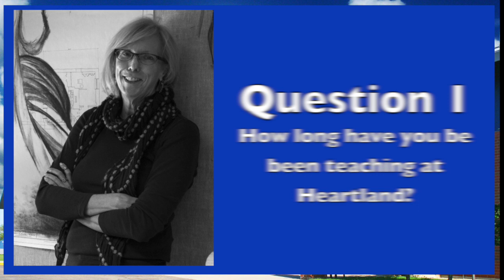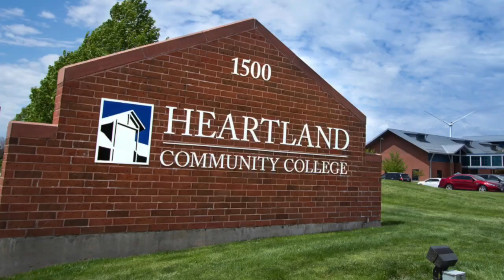Professor Jane Camp Spotlight | National Artist Day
Next up in our Spotlight Series is Professor Jane Camp! A photography legend, Jane was nice enough to answer some questions about her inspiration, her favorite artists, and much more!